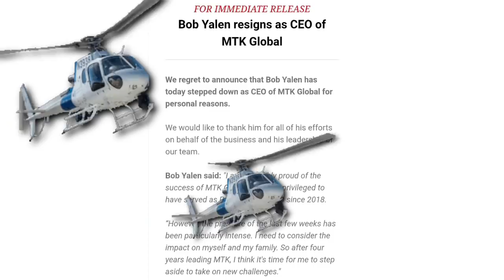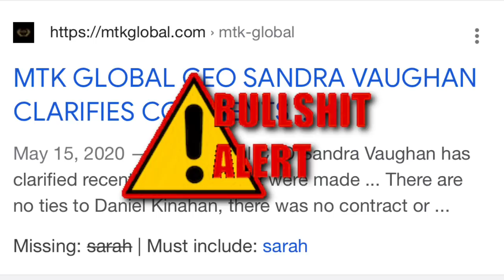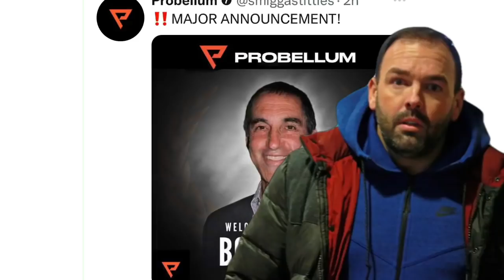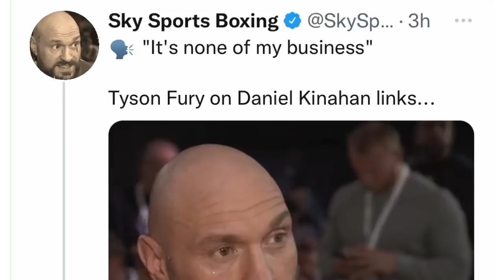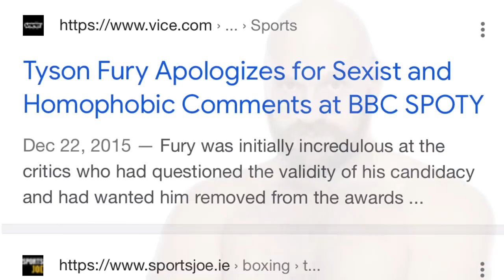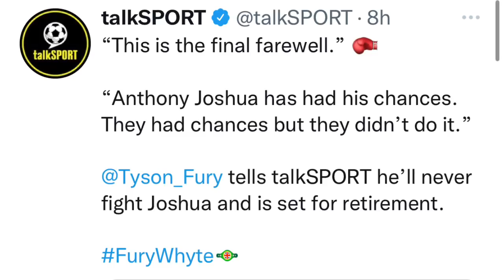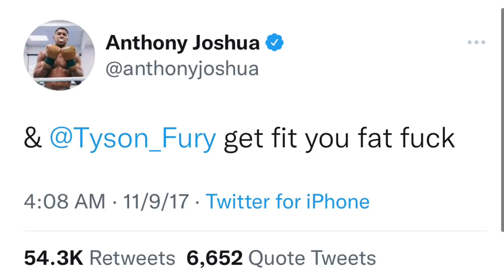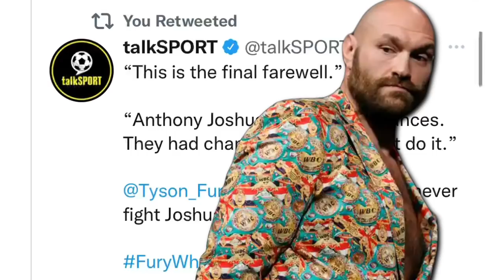THE RELAY: Yalen resigns from MTK global, Fury grilled by Sky-Kinihan connection, Fury retiring?